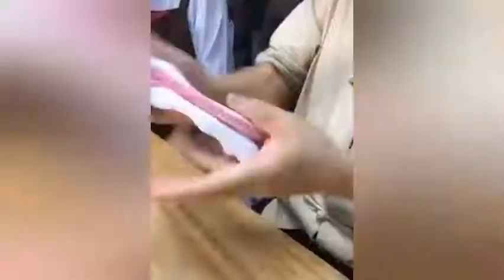Shaping from clay 😍 so amazing...